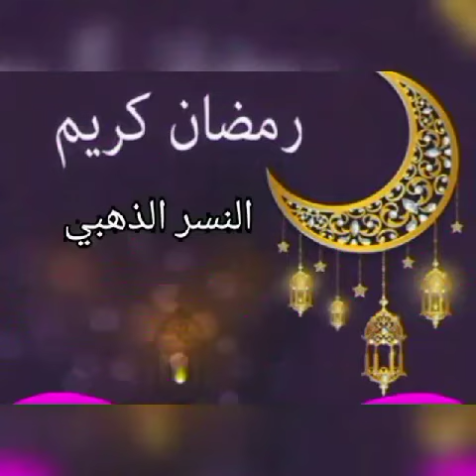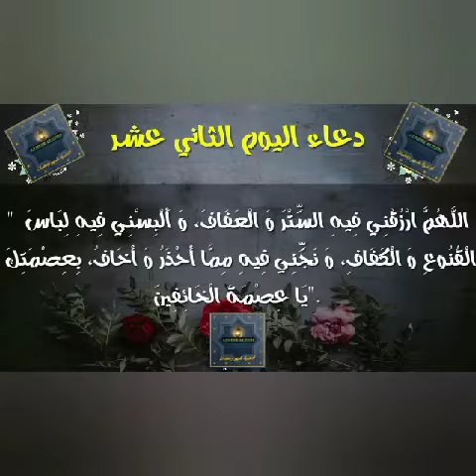ادعية شهر رمضان 12